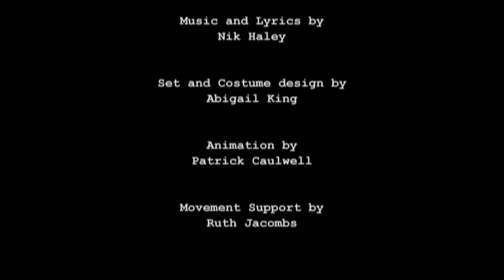The Superheroes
A new piece of playful work which uses storytelling, song, music, dance, physical theatre and animation by a large ensemble company. Devised and performed by Year 1 BA (Hons) Applied Performance (Community and Education) Students, Birmingham School of Acting/Birmingham City University in association with mac birmingham.

Devised and Directed by Hannah Phillips. Composition by Nik Haley. Movement support by Ruth Jacombs.